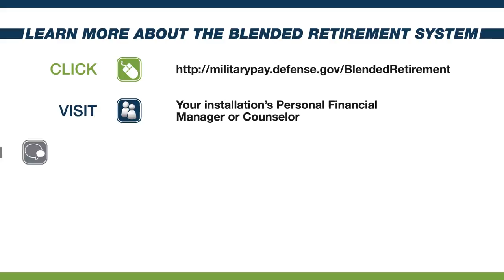More Members Eligible for Government Benefits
Under the Blended Retirement System, nearly 85 percent of service members will leave the service with government-provided retirement savings, as opposed to 19 percent today in the active-duty force and just 14 percent in the National Guard and Reserve.